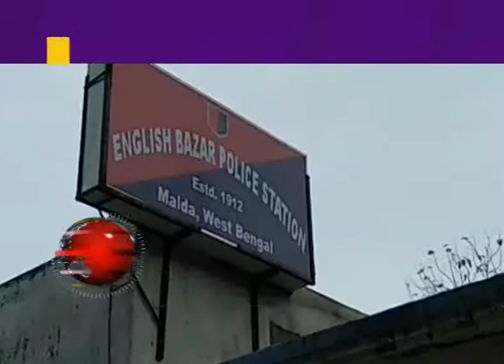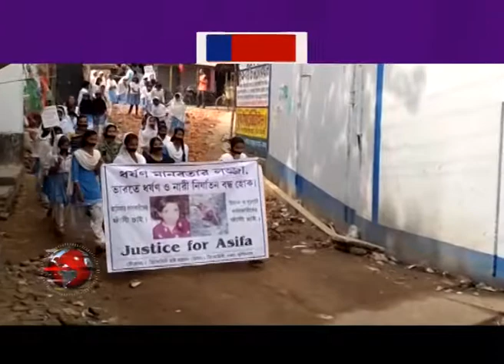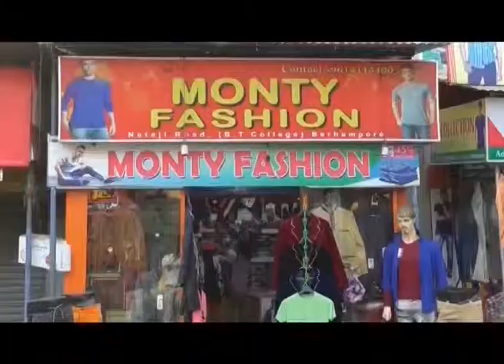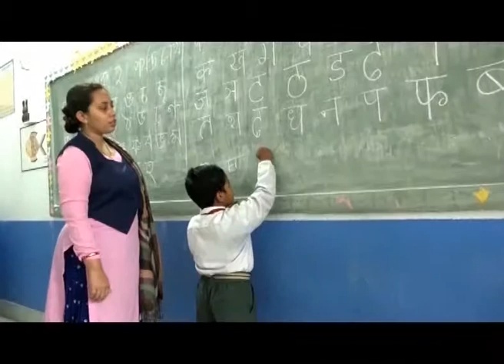Breaking@3 P.M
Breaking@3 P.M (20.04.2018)